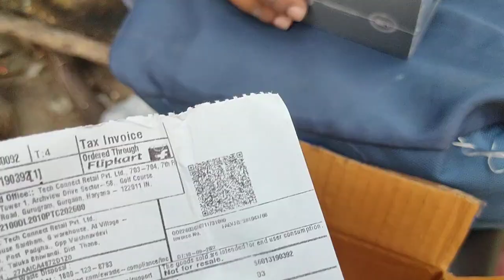Noise ColorFit Vision2 smartwatch Silver Grey open box Delevery unboxing buy Flipkart Manish Parmar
Noise ColorFit Vision 2 Buzz Smartwatch

45.212, Silver Grey

Seller: RetailNet

₹3,499 offers

product Link